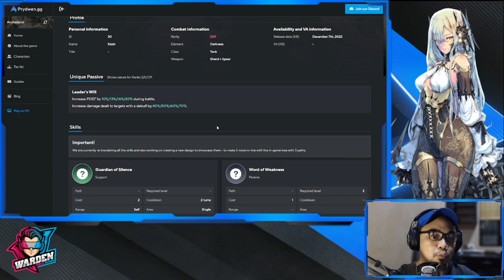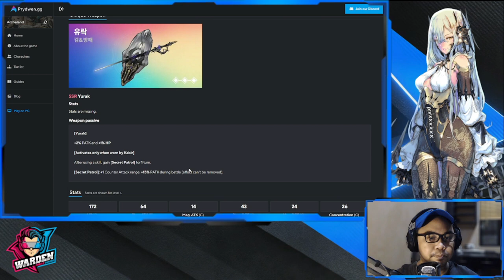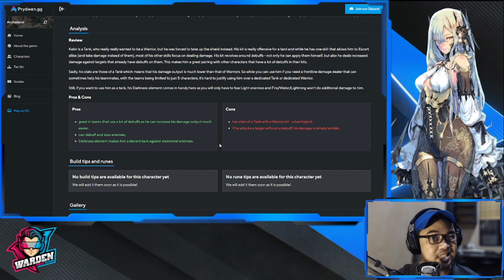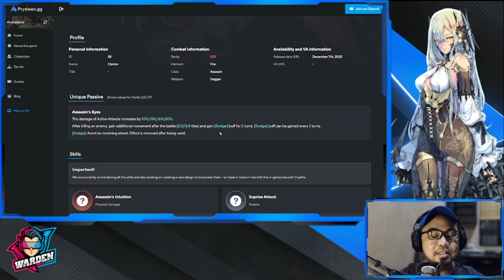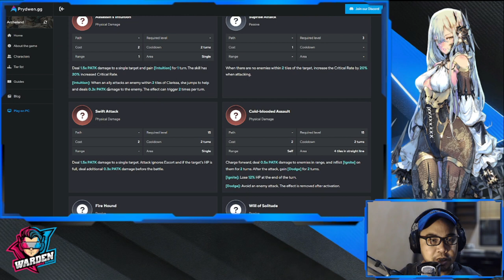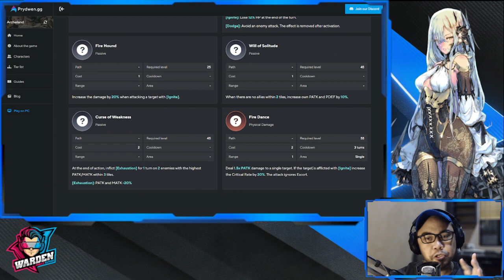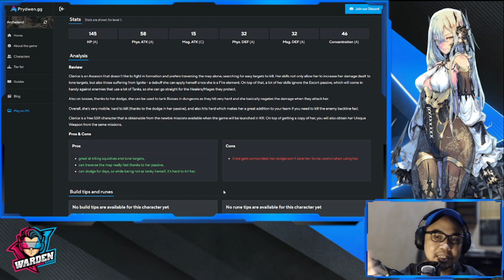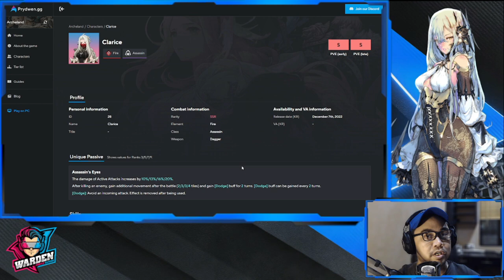[Archeland - KR] Are they Bait Banners? | SSR Clarice & Kabir Reviews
Episode 837: Are they Bait Banners? | SSR Clarice & Kabir